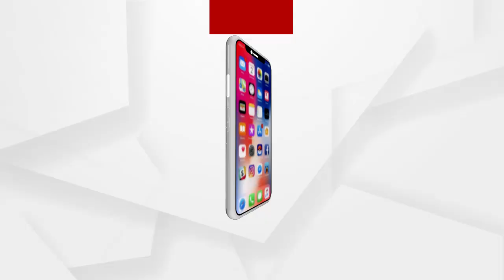ଦ୍ଵିତୀୟ ଦିନରେ ଶ୍ରୀମନ୍ଦିରରେ ମହାପ୍ରଭୁଙ୍କ ଦର୍ଶନ କରିଛନ୍ତି ଶ୍ରୀକ୍ଷେତ୍ରବାସୀ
ଦ୍ଵିତୀୟ ଦିନରେ ଶ୍ରୀମନ୍ଦିରରେ ମହାପ୍ରଭୁଙ୍କ ଦର୍ଶନ କରିଛନ୍ତି ଶ୍ରୀକ୍ଷେତ୍ରବାସୀ । ଆଜି 6ଟି ୱାର୍ଡବାସିନ୍ଦା ଶ୍ରୀଜିଉଙ୍କ ଦର୍ଶନ କରି ସାନ୍ନିଧ୍ୟ ଲାଭ କରିଛନ୍ତି । ଏବେ ପୁରୀରେ ରହୁଥିବା ସମସ୍ତ କର୍ମଜୀବି ଓ ଭଡାରେ ରହୁଥିବା ଅନ୍ୟ ଜିଲ୍ଲାର ଭକ୍ତ ମାନେ ମଧ୍ୟ ଦର୍ଶନର ସୁଯୋଗ ପାଇବେ ବୋଲି କହିଛନ୍ତି ଜିଲ୍ଲାପାଳ .